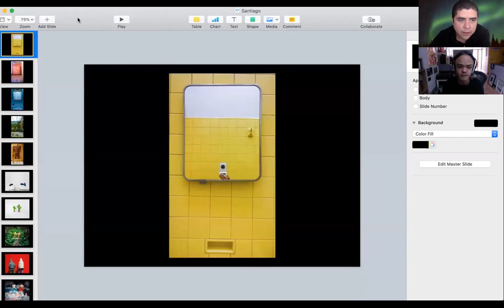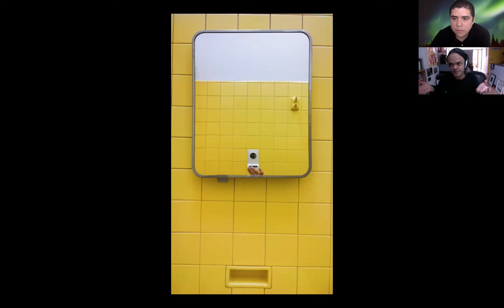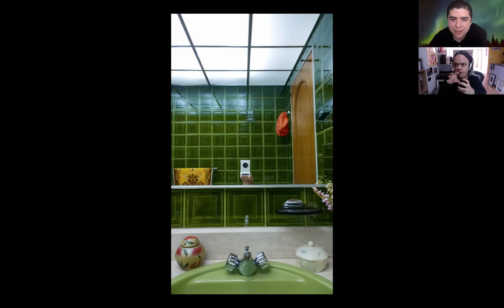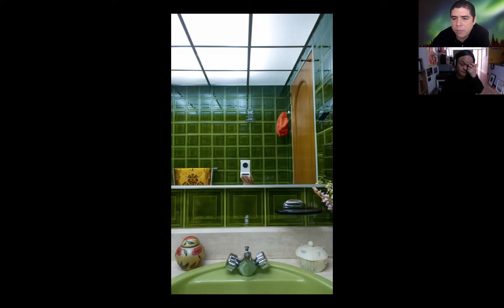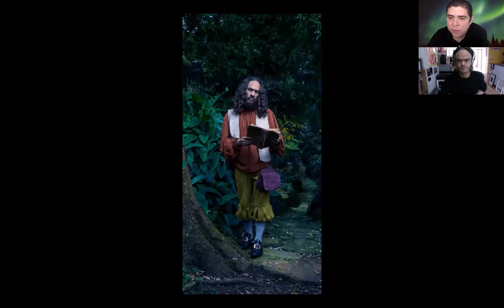Santiago Forero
Santiago Forero is an Assistant Professor of photography in the Department of Art at Universidad de los Andes in Bogotá.